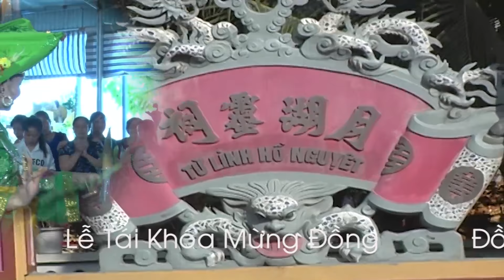Lễ Hầu Thánh Cô Chinh 3238 Tại Đền Quan Đệ Tam ( Giá Chúa Nguyệt )